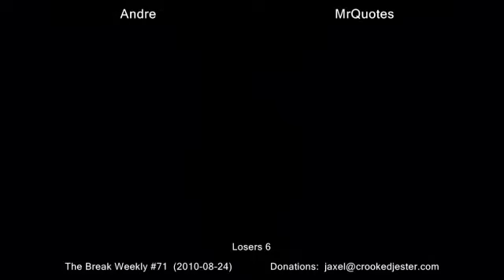The Break Weekly #71 - L6 - EMP Andre VS MrQuotes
Want Jaxel to stream one of your tournaments? Contact him on SRK or 8WR to learn how to hire him.